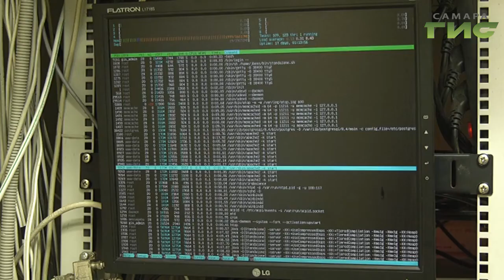Хорошие новости для наших телезрителей. "Самара-ГИС" обновляет телестудию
Хорошие новости для наших телезрителей. "Самара ГИС" обновляет телестудию.  И поэтому в ближайшие дни программа События  будет выходить без ведущих. Сейчас идет демонтаж старого оборудования. После этого будет установлено новое, и канал перейдет на вещание высокой четкости.